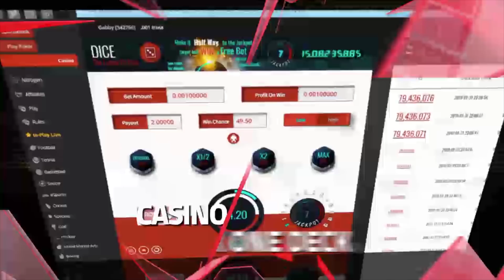WSOP 2018 VLOG EP3: Monster Stack Day Two with Matt Vaughn!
It’s Monster stack time! We discuss some hands from day 1 of the Monster Stack with special guest and fellow YouTuber Matt Vaughn. To see Matt’s VLOGS, check out his channel